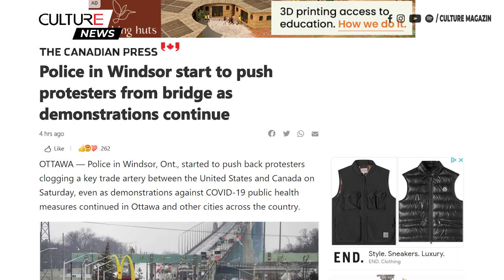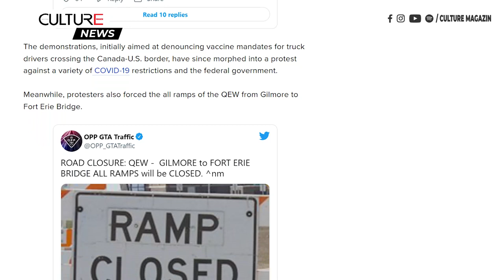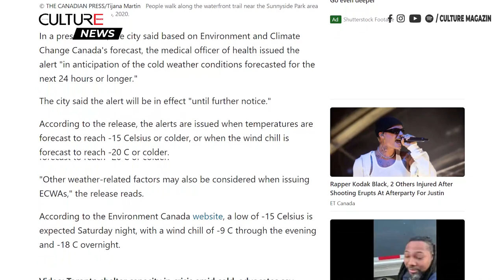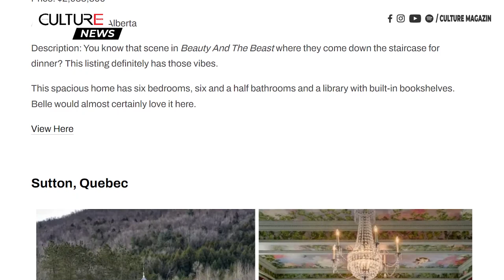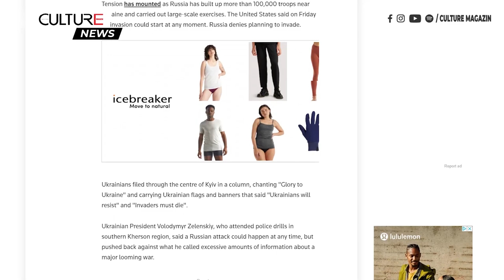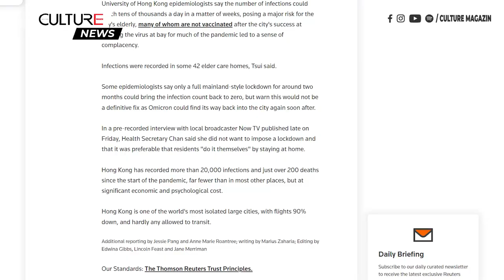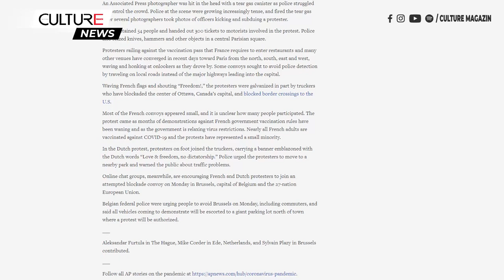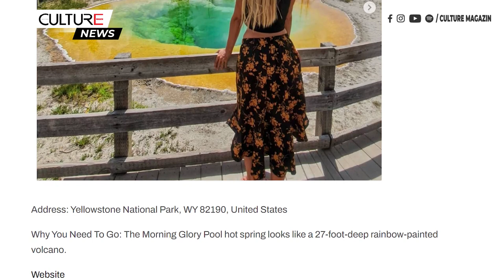🔴TIN CANADA 12/02 | Giá xăng tăng kỷ lục ở GTA , thành phố đóng thêm các đường quanh Queen’s Park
Trong bản tin chiều ngày 12 tháng 2, mời quý vị theo dõi các tin chính yếu tại Canada và trên thế giới đáng chú ý sau đây:

• Người biểu tình giữ vững lập trường của mình bất chấp nguy cơ bị phạt nặng
• Cảnh sát Windsor bắt đầu giải tỏa những người biểu tình trên Cầu Ambassador
• Đám đông tụ tập tại cơ quan lập pháp Ontario khi Cảnh sát Toronto đóng thêm các tuyến đường quanh Queen’s park để chuẩn bị cho các cuộc biểu tình
• Alberta không làm theo Ontario để ban bố tình trạng khẩn cấp vì cuộc biểu tình
• GTA sẽ chứng kiến giá xăng cao kỷ lục $ 1,60/L vào Chủ nhật
• Toronto ban hành cảnh báo thời tiết cực lạnh
• Hoa Kỳ sẽ gửi thêm 3.000 binh sĩ đến Ba Lan
• Hàng ngàn người Ukraine diễu hành ở thủ đô Kyiv để thể hiện sự đoàn kết chống lại mối đe dọa từ Nga
• New Zealand phát nhạc để giải tán những người biểu tình phản đối quy định về COVID-19
• Cảnh sát Paris bắn hơi cay để giải tán cuộc biểu tình chống lại lệnh cấm coronavirus
• Cầu kính cao nhất Việt Nam nghi ngờ bị nứt, lực lượng chức năng cho rằng đó là “hiệu ứng”